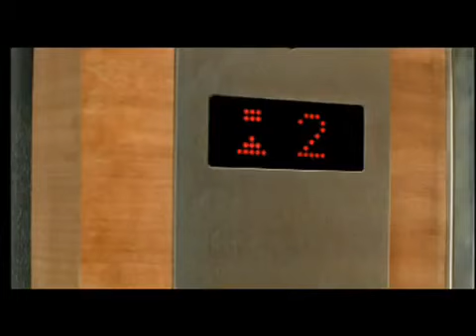Virgin Mobile new ad